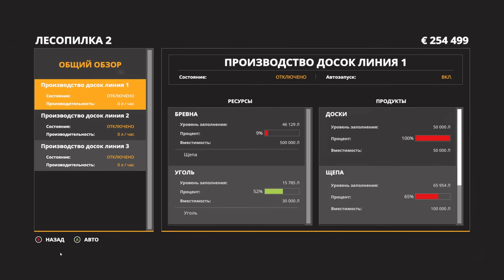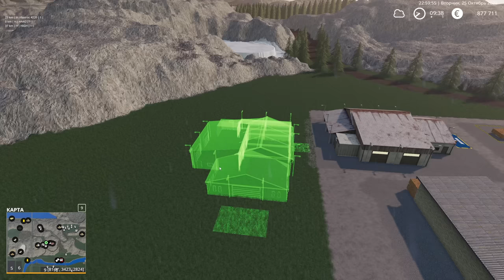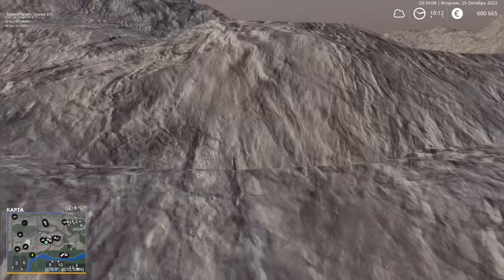ОТРАДНАЯ ДОЛИНА №15 - КЛЕЙ, ДСП, БУМАГА - FARMING SIMULATOR